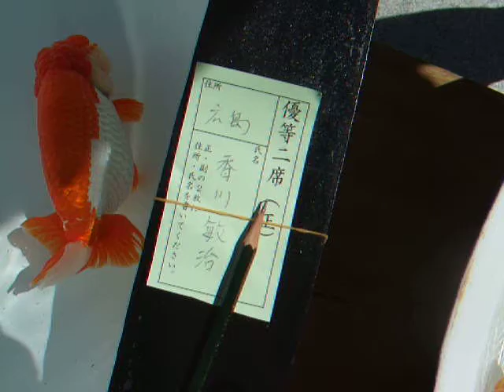09広島錦鱗会親魚優等ニ席